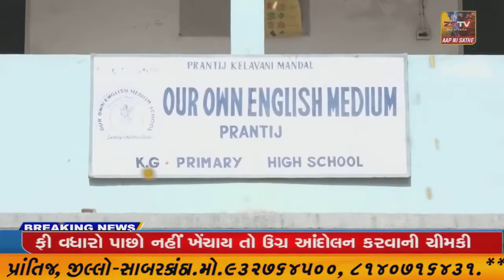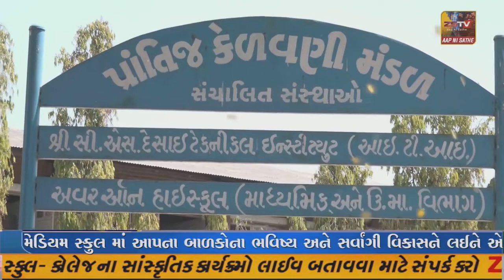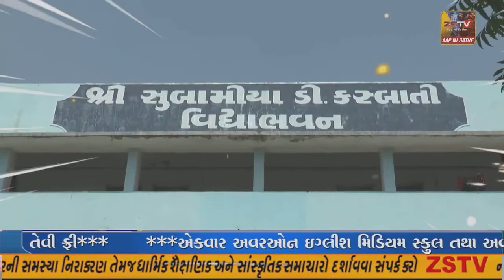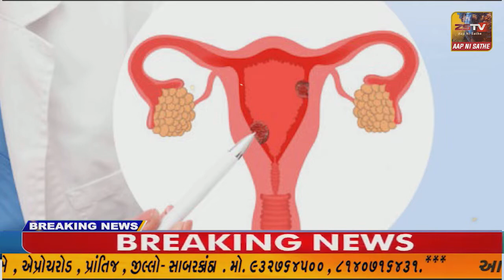પ્રાંતિજ ખાતે વહેલી સવારે ટ્રાફિક જામ થતા વાહન ચાલકો બે કલાક ટ્રાફિક મા ફસાયા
પ્રાંતિજ ખાતે વહેલી સવારે ટ્રાફિક જામ થતા વાહન ચાલકો બે કલાક ટ્રાફિક મા ફસાયા//ZSTVNEWS//